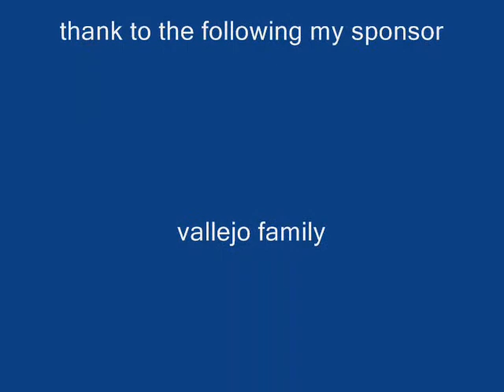ode to my family